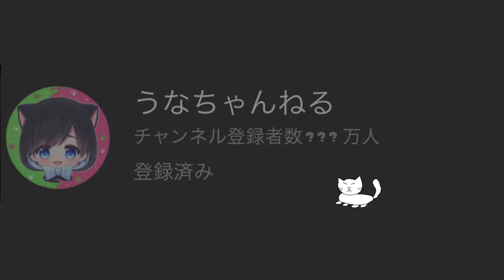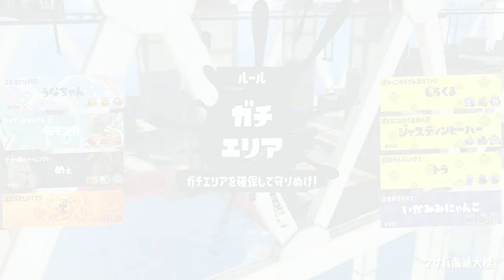【倒したら煽ります】キルカメラで煽ってくるイカ達が面白すぎるｗｗｗ【スプラトゥーン３】